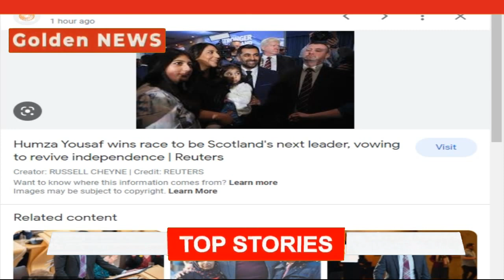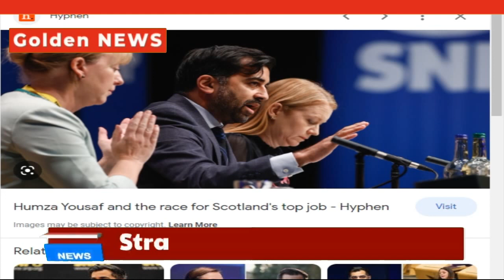Humza Yousaf wins race to replace Sturgeon as Scotland's next leader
Scottish nationalists picked Humza Yousaf to be the country's next leader on Monday after a bitterly fought contest that exposed deep divisions in his party over policy and a stalled independence campaign,